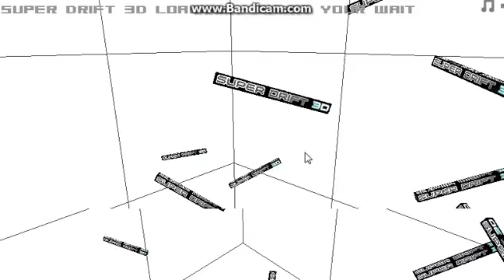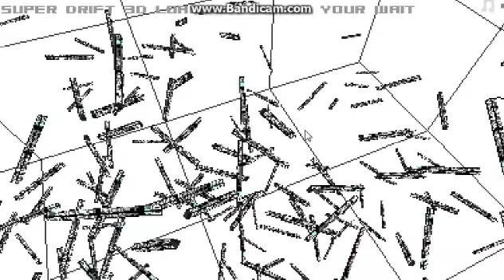Random Internet Games Ep12 Super Drift 3D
sub to become an awesomenoght